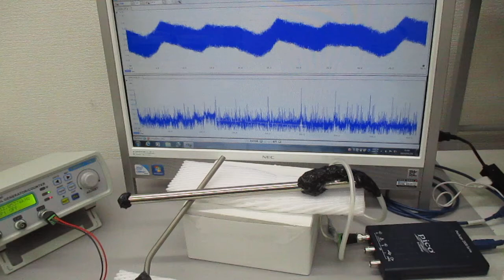音と超音波の組み合わせ技術（超音波システム研究所）